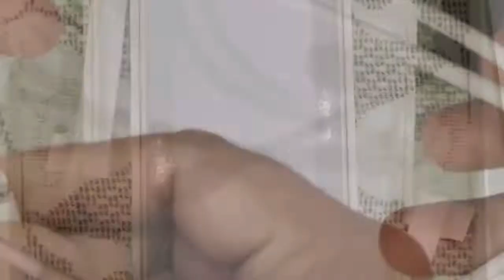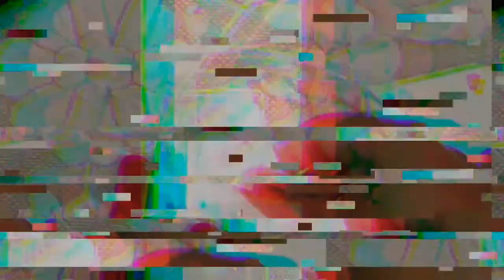OPPO 50W MINI SUPER VOOC CHARGER the first to review this product 2022 | Fast Unboxing |comments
OPPO 50W MINI SUPER VOOC CHARGER the first to review this product 2022 | Fast Unboxing |comments reply
OPPO Super Vooc Charger 50 W 2022 fast Unboxing and Reviews

OPPO 50W MINI SUPER VOOC CHARGER

first to review this product